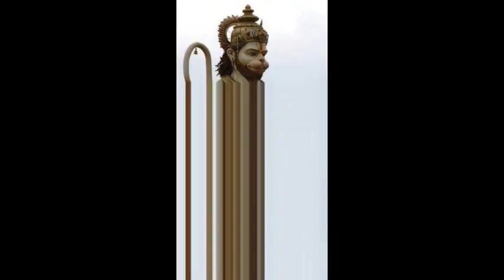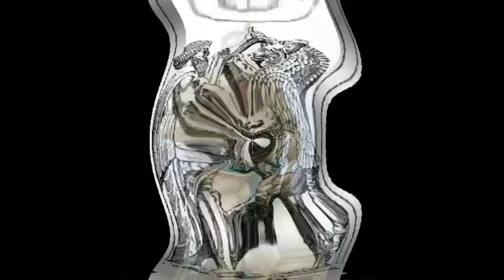International Brotherhood of Pahlavans-Drum Music for Persian-Indian Club & Mace Swinging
Facebook.com/groups/themeelticket, percussion by James P. Madonna, the founder of the group, and president of Megalife21.